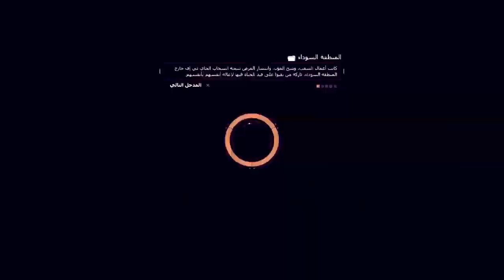The Division/ماضيك مستور والحاضر يكفي 😂😂